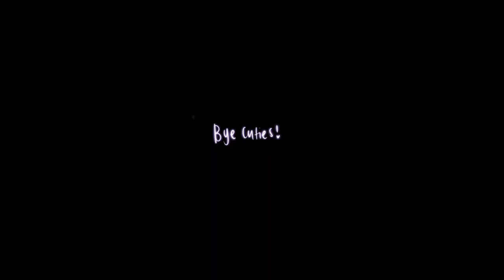CLEAN WITH ME 2020 || BEDROOM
HEY!!! So I hope everyone is keeping safe, I filmed this video around a month ago and decided that it was still worth uploading, so I hope you enjoy it.